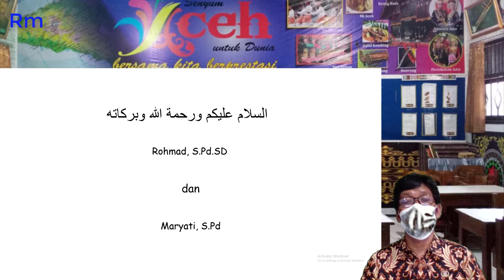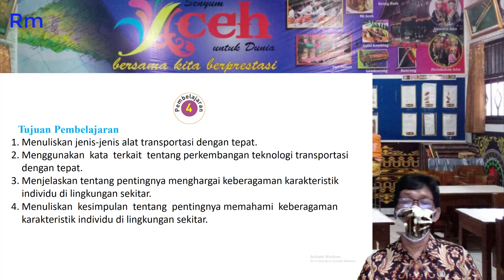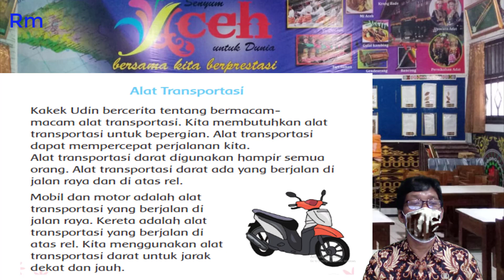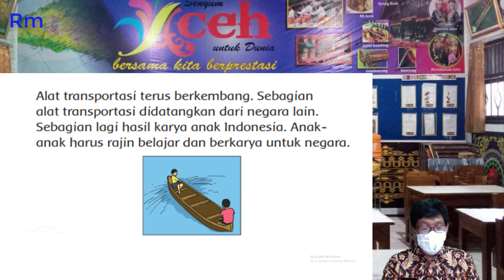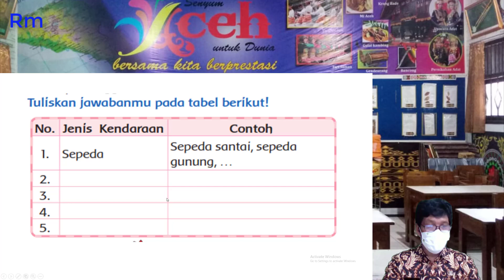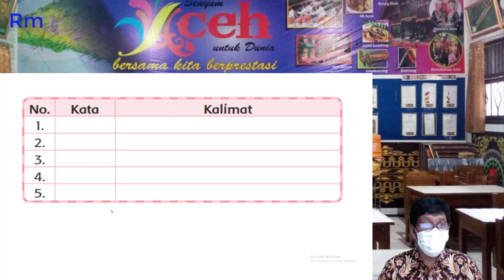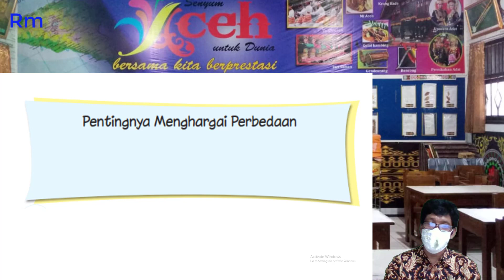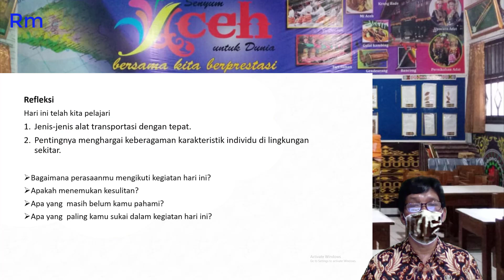Pembelajaran Kelas 3 TEMA 7 SUBTEMA 4 PEMBELAJARAN 4 SD Pekunden Dinas Pendidikan Kota Semarang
Pembelajaran Kelas 3 TEMA 7 SUBTEMA 4 PEMBELAJARAN 4 SD Pekunden Dinas Pendidikan Kota Semarang berisi pembahasan Buku kurikulum 2013 Revisi 2018 Kelas 3 TEMA 7 SUBTEMA 4 PEMBELAJARAN 4 yang dapat digunakan sebagai media pembelajaran kelas 3
Muatan materi pelajaran :
1. Jenis-jenis alat transportasi
2. Pentingnya menghargai keberagaman karakteristik individu di lingkungan sekitar.

Nomor hp.085741548685